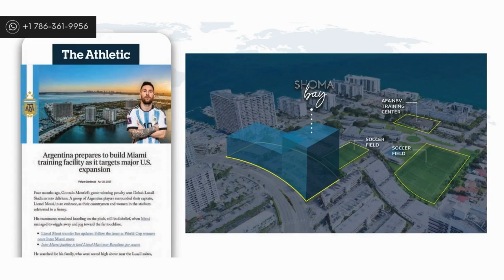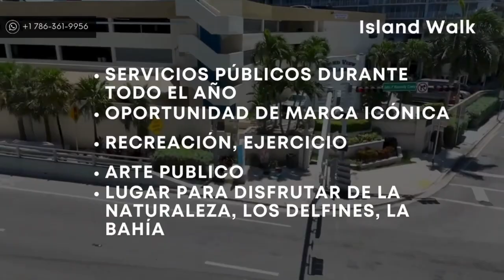El Nuevo North Bay Village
Rezonificación de North Bay Village: Descubra su oportunidad de inversión
Atención, inversores y personas con visión de futuro.

North Bay Village se encuentra en la cúspide de una iniciativa de recalificación transformadora que allana el camino hacia un futuro dinámico. Esta es su oportunidad de formar parte del cambio y asegurarse su trozo de paraíso.

A continuación le explicamos en qué consiste la rezonificación:

Infraestructuras mejoradas: Anticipe una infraestructura mejorada, incluido un vibrante centro comunitario con un hotel, restaurantes, tiendas e incluso un servicio de ferry. Imagínese la comodidad y la conectividad justo en la puerta de su casa.
Mayor atractivo: Sea testigo de la creación de un parque cívico con muelle, senderos naturales y paseos peatonales. Estas interesantes adiciones elevarán aún más el encanto y la habitabilidad del pueblo.
Aumento del valor de la propiedad: A medida que la zona experimenta una transformación positiva, se espera que aumente el valor de las propiedades. Aproveche esta increíble oportunidad.
Dar forma al futuro: El proceso de recalificación agradece las aportaciones del público. Forme parte de la configuración del futuro de esta codiciada comunidad y haga oír su voz.
No se pierda esta oportunidad única en la vida.

Póngase en contacto conmigo hoy mismo para obtener un análisis exhaustivo del potencial de recalificación y descubra cómo puede:

Invierta en propiedades estratégicas con gran potencial de crecimiento.
Navegue por el proceso de recalificación con la orientación de expertos.
Libere todo el potencial de su inversión en North Bay Village.
Esta recalificación no es sólo un cambio, sino la creación de un futuro próspero. Forme parte de la historia y construyamos juntos el éxito de su inversión.

Póngase en contacto conmigo si usted está buscando para comprar una propiedad en el sur de Florida.

¿Eres nuevo en mi canal? 😃

Mi nombre es Daniela Silva. ¡Bienvenido a mi canal!
Soy agente de bienes raíces en el sur de la Florida con Lokation Real Estate. He estado en la industria de bienes raíces desde 2015 y me encanta ayudar a mis clientes a alcanzar sus metas inmobiliarias.
En este canal estaré compartiendo diferentes ciudades del Sur de la Florida, propiedades, testimonios e información valiosa de Bienes Raíces. Deje un comentario en cualquier video si usted tiene alguna pregunta sobre el sur de la Florida, el mercado inmobiliario o simplemente para decir hola. ¡Espero conectarme con usted!